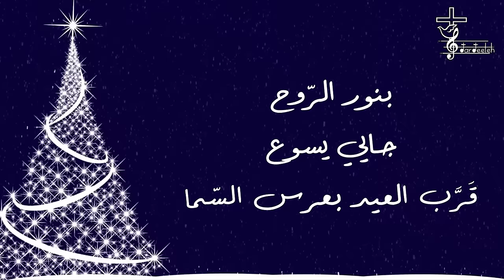ترتيلة مورانتاه تعا يسوع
مورانتاه تعا يسوع ملّي الدني بعرس السما
بيقول الروح جايي يسوع قرّب العيد بعرس السما
جيت كان في نور ضوّى الليل بالميلاد
صوت عم بيقول بحب كبير
جيت للاطفال للمجوس للرعيان
جيت كرمال المساكين